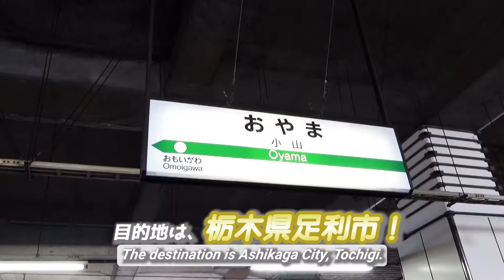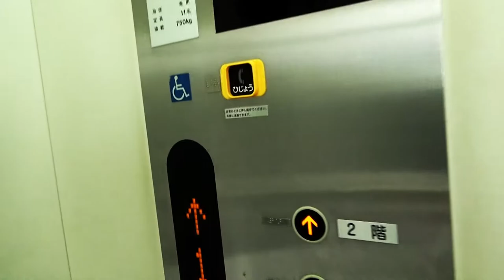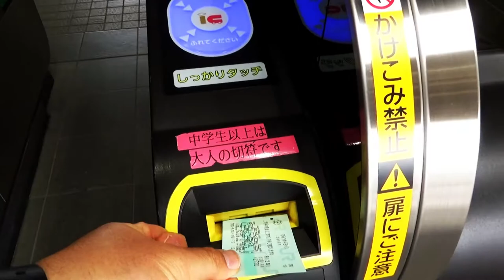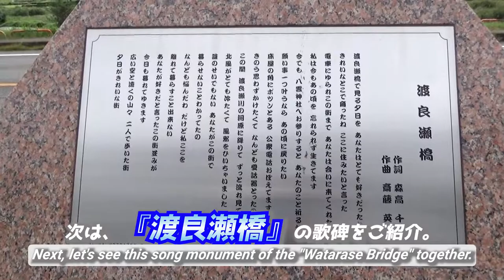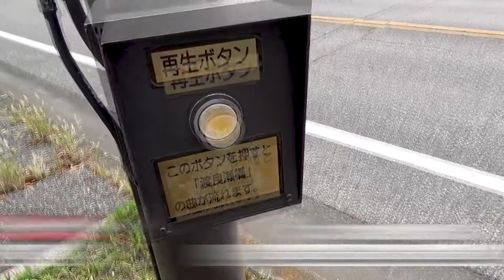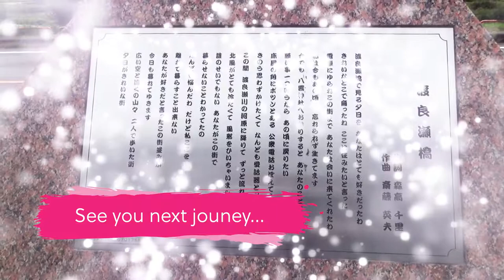【森高千里/渡良瀬橋】思い出の歌に出会う旅《あしかが散歩#1》/【"Watarase Bridge"/Chisato Moritaka】 A trip look for my memory song.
『【森高千里/渡良瀬橋】思い出の歌に出会う旅《あしかが散歩#1》』です。

00:00 アバンタイトル/Avan Title
00:09 オープニング/Opening
00:35 オープニングタイトル/Opening Title
00:41 小山駅、出発/Departed at Oyama Station
01:51 足利駅、到着/Arruved at Ashikaga Station
02:12 エレベーターは『トモダチ』⁉/Elevator is my "Friend"?
03:49 改札へ/To the ticket gate
04:11 足利市内を歩く/Walking in Ashikaga City
04:26 『渡良瀬橋』と、その歌碑/The "Watarase Bridge", and a stone monument of the song
04:50 『ひみつの平日パス』/"Clandestine weekday pass"
05:20 渡良瀬橋とその周辺の景色/Scenery of Watarase Bridge and its surroundings
05:43 歌碑に思いをはせる/a stone monument of the song, "Watarase Bridge"
06:02 信号機、ではなく.../It's not traffic signal.
06:43 地図を片手に/Moving with a sightseeing map in a hand
07:05 エンディング/Ending

This time,
I'll show you a trip what I look for my memory song.
That song's name is "Watarase Bridge".
Singer is Chisato Moritaka, and she wrote this lyric herself.
I listened this song many times when I was teenager.
So it's a memory song for me.
Therefore, I went to Ashikaga City, in Tochigi because there's a stone monument of this song.
Also, I'm introducing a convenience train ticket in this video.